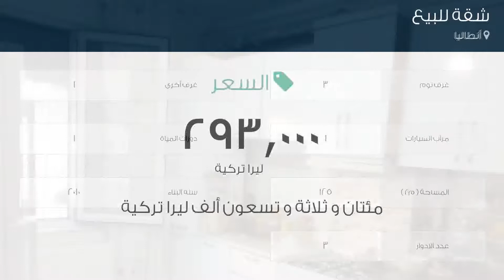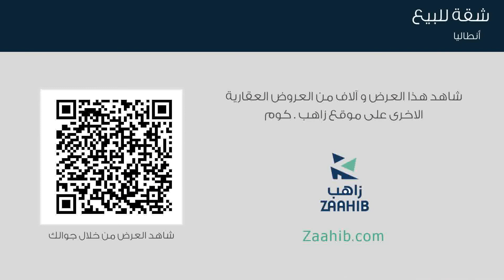شقة للبيع في أنطاليا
تفاصيل العرض:-

رقم: 4778995

ميزات:-

3 الغرف, 1 غرف أخرى, 1 عدد دورات المياه, 1 سعة مرآب السيارات, 3 عدد الأدوار, 2010 سنة البناء, كهرباء, انترنت, سكني, صالة